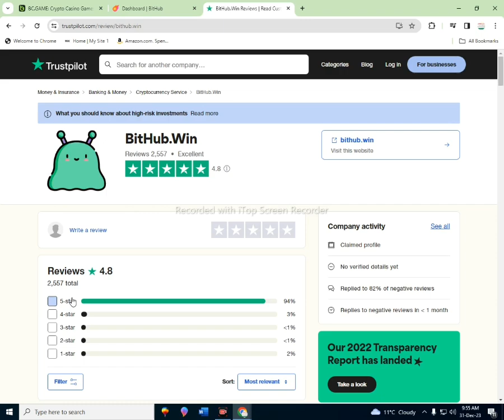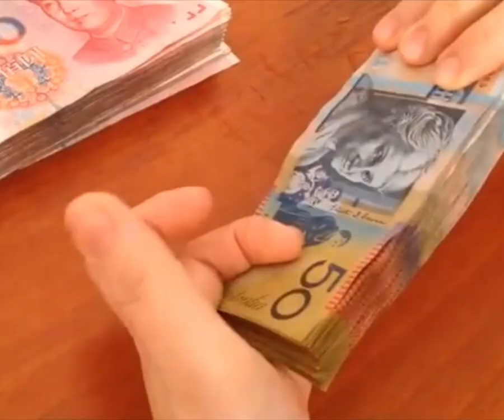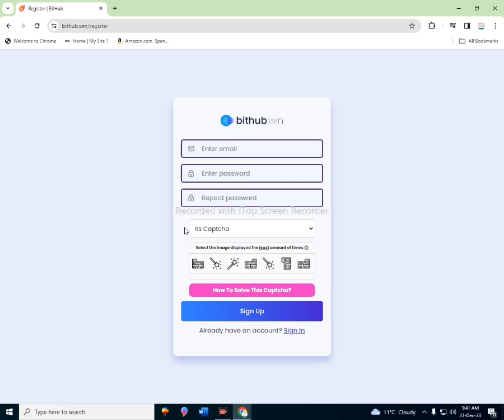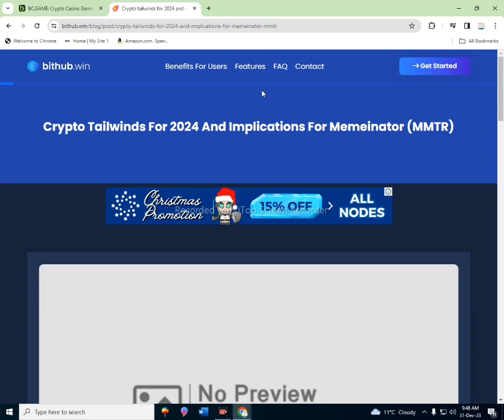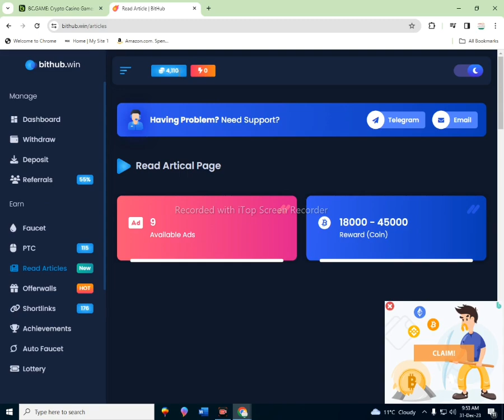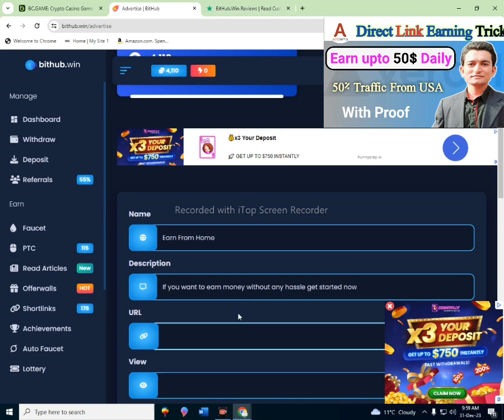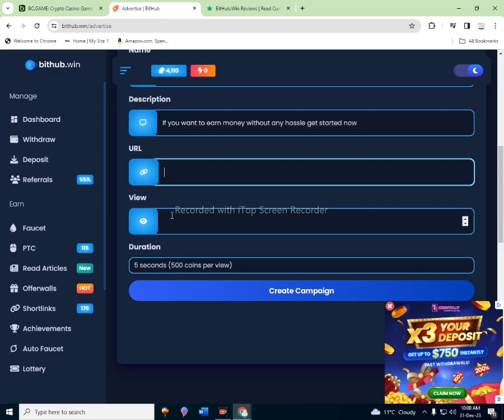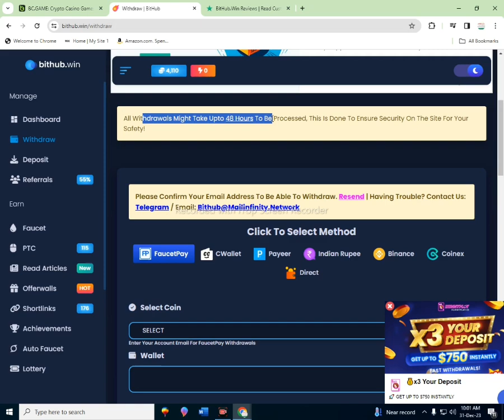Adsterra High CPM Trick | Adsterra Direct Link Earning | Adsterra Direct Link se Paise Kaise Kamae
Earn Money
Online earning
 Adsterra
adsterra ads not showing on blogger
 earning money by High CPM
 Adsterra Premium Earning Trick by High CPM
High CPM Adsterra trick
 increasing earnings with Adsterra
adsterra ads setup
 Create direct link
how to get high cpm in adsterra
adsterra ads setup on blogger

join WHATSAPP GROUP for free guide lines.
whatsapp group link for boys.

whatsapp group link for girls.

Adsterra complete course

lecture#1
How to create account on adsterra to earn from ads. How to earn money from adsterra
lecture#2
lecture#3
lecture#4
lecture#5
lecture#6
Adsterra Ads Setup in Blogger 2023 | How to Earn Money From Blogging | Adsterra Earning Free Method
lecture#7
How to Make a Clickable Image for Facebook | How to Add a Clickable Website Link on Picture

Lecture# 11
Adsterra complete setup on google site
Adsterra Direct Link Earning Method | Facebook Link Sharing Method